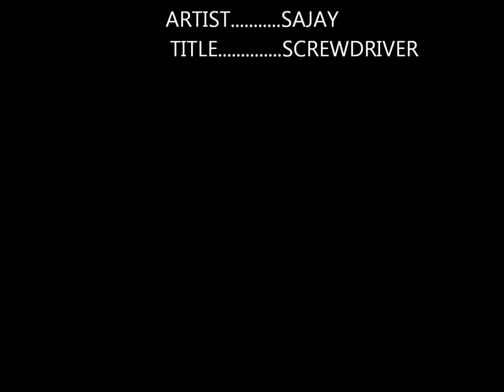SAJAY SCREWDRIVER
dancehall